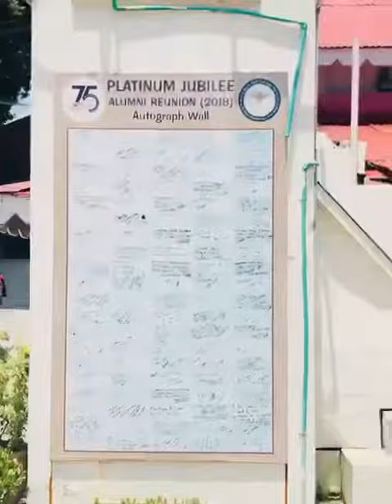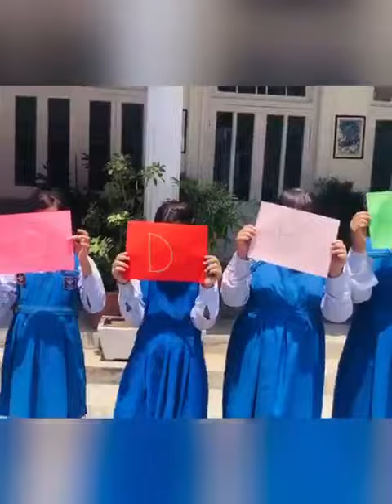Army Burn Hall College for girls Abbottabad 🥰🥰😍😍♥️♥️